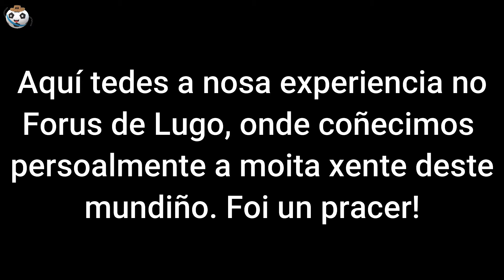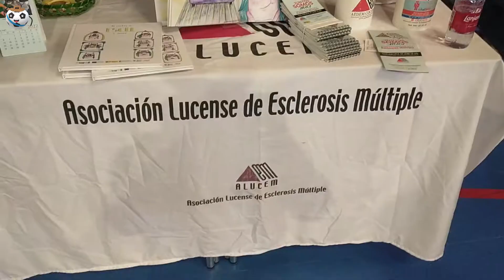Participamos nun torneo de pádel solidario | TDG OPEN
O sábado 11 de xuño tivemos a sorte de participar no torneo de pádel solidario organizado por Terra de Goles en favor de ALUCEM. O evento tivo lugar no Forus de Lugo e participaron outras persoas do mundiño das RRSS. Foi un pracer participar! Esperamos que gocedes ca nosa experiencia!

Unha aperta futboleira, xente! Mil grazas a todos!